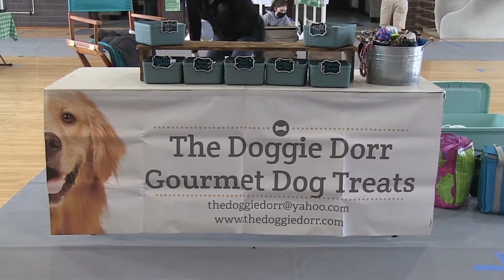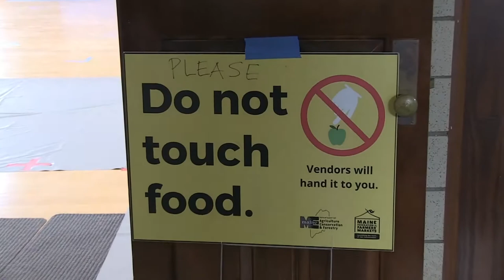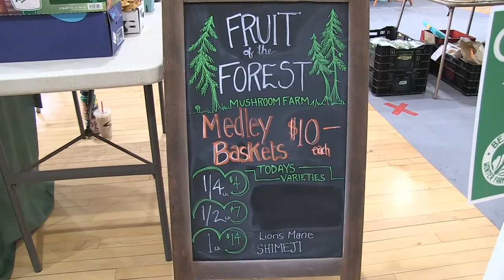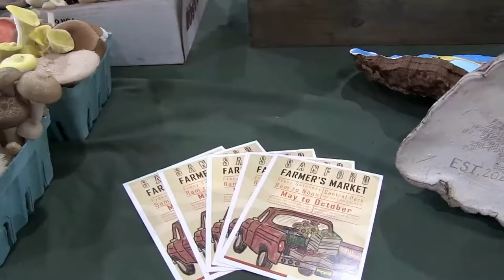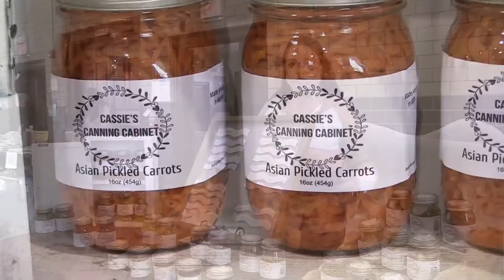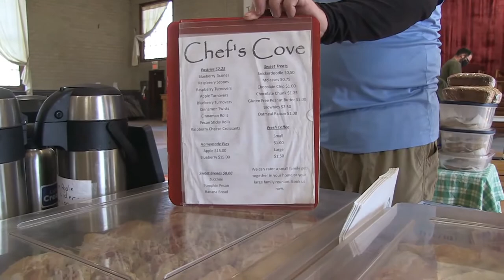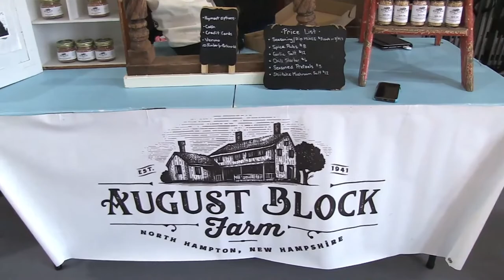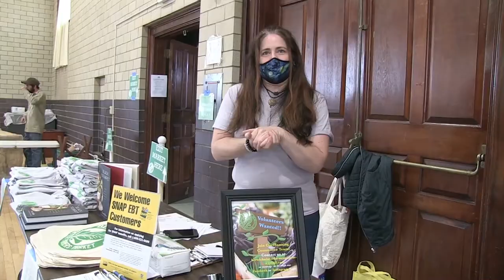Berwick Winter Farmers' Market Closes for Season 2021 04 11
Discover where your favorite vendors will be over the summer months.